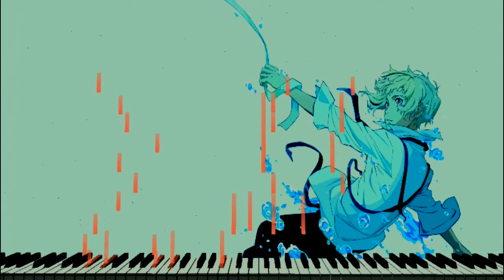(Synthesia Tutorial) Bungou Stray Dogs S3 OP - Setsuna no Ai (セツナの愛) [Solo Piano Cover]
En este cover esta ver tocare Bungou Stray Dogs S3 OP - Setsuna no Ai interpretado por GRANRODEO en su version piano y si les gustó este video, deja un me gusta y suscríbete, ¡nos ayuda mucho! :)